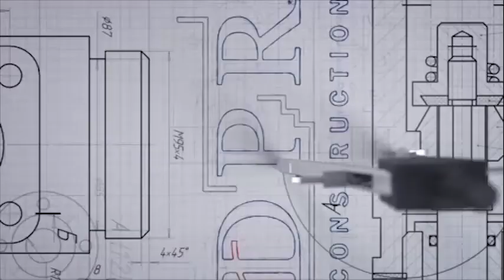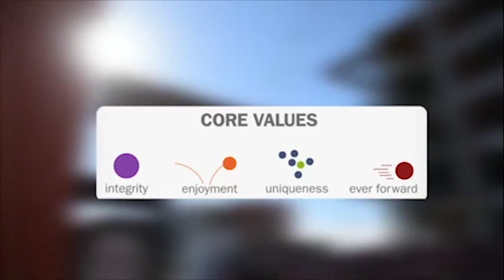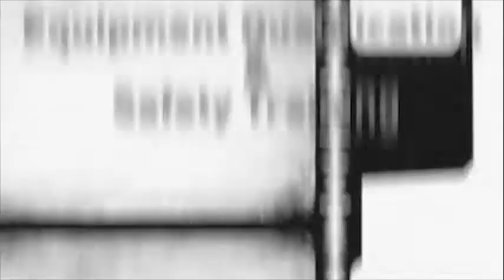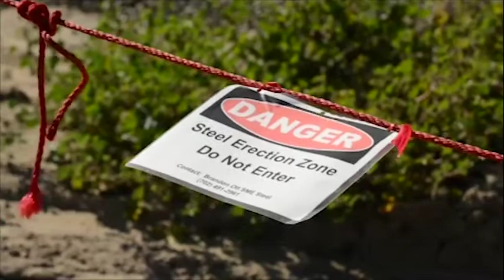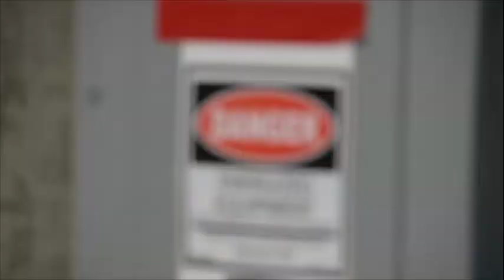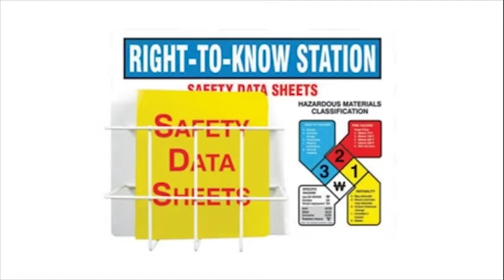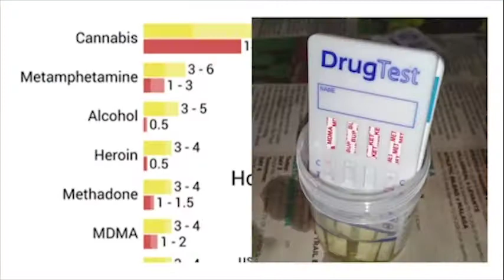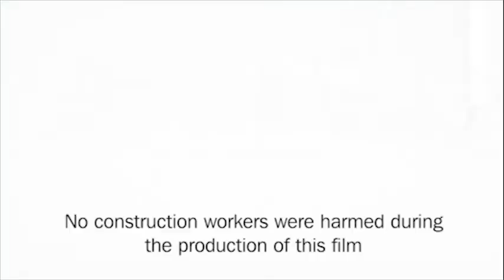Safety Orientaion SPANISH 2 10 2017 (23 min)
Mantente seguro!